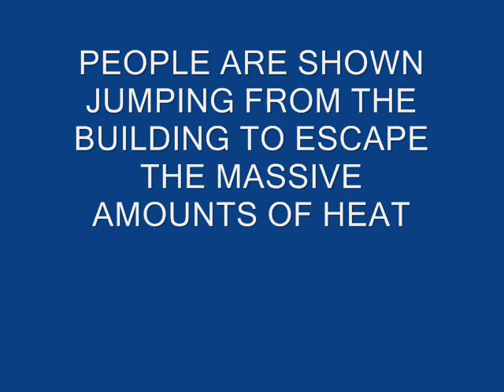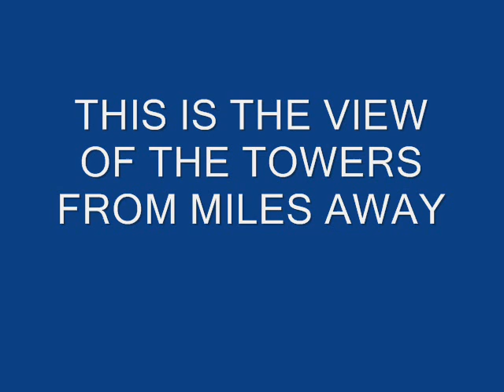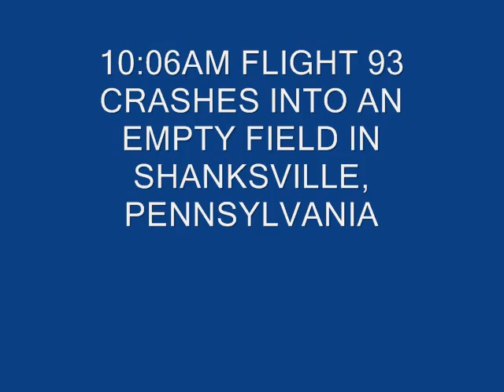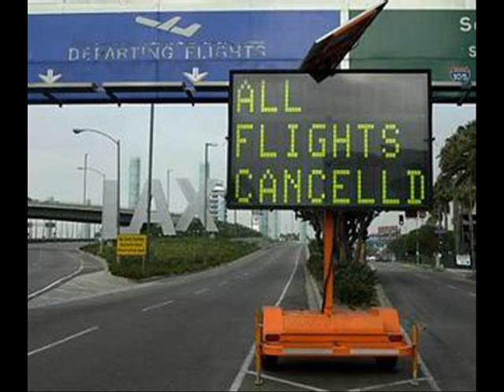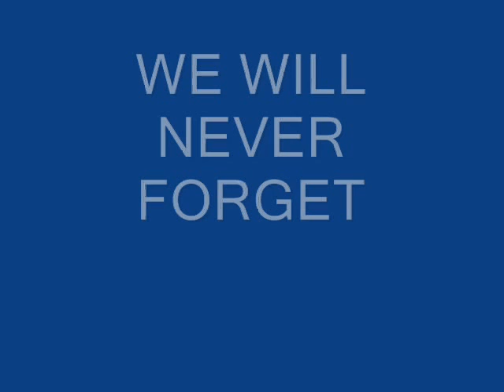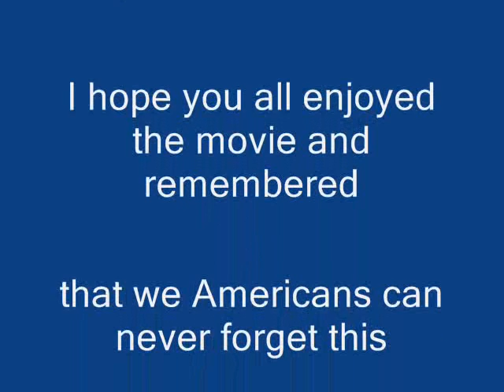sept.-11_0001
a collection of pictures and information about september 11th